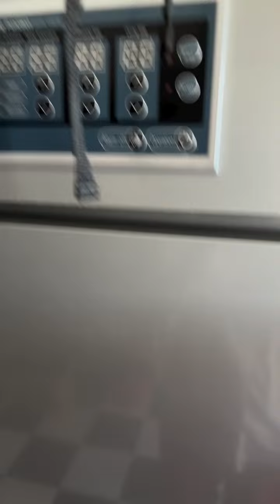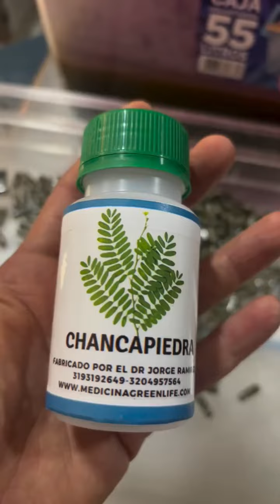Chanca Piedra Capsulas